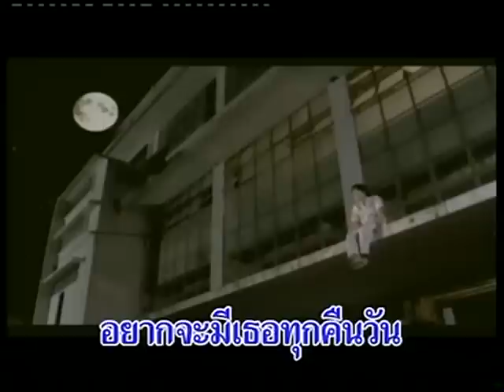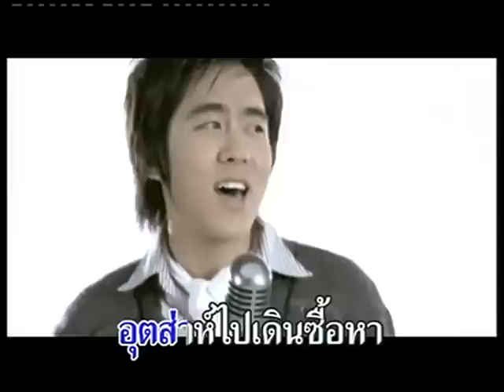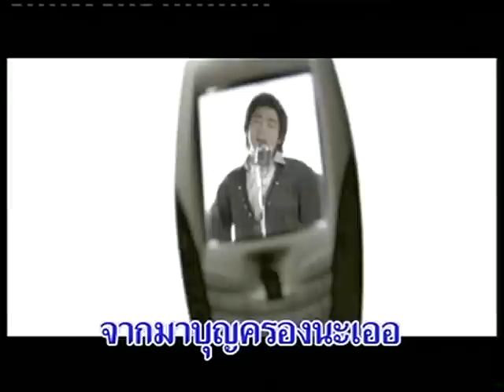[MV] คลิป : อ๊อฟ ศุภณัฐ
MV : เพลง คลิป
ศิลปิน : อ๊อฟ ศุภณัฐ Aof Supanat
อัลบั้ม : รักทน รักนาน
ผลิตโดย : ทรูแฟนเทเชีย True Fantasia
วางแผงเมื่อ : 14 สิงหาคม 2550 (14/8/2007)
เนื้อร้อง: ดนพ ศรีขาว
ทำนอง: ดนพ ศรีขาว
เรียบเรียง: มาร์ค ใบเตย

ไม่รักไม่ว่า แก้วตาพี่ขอถ่ายคลิป
ไม่สนพี่จะไม่จีบ แค่คลิปของน้องยังดี
เจอะเธอทีไร พี่นี้หัวใจเต้นถี่
อยากเห็นแววตาคนดี อยากจะมีเธอทุกคืนวัน

เธอคงไม่ว่า พี่ยาแค่ขอดูคลิป
ถ้าเธอโอเคจะรีบ ถ่ายคลิปไว้ดูทันที
เห็นหน้าหวาน หวาน นัยน์ตาชวนฝันอยู่ในจอสี
เปิดดูคงรู้สึกดี  ทุกเวลาที่พี่คิดถึงเธอ

* โทรศัพท์ ของพี่มันดีนักหนา
อุส่าห์ไปเดินซื้อหา จากมาบุญครองนะเออ
เล่น MP3 ถ่ายรูปก็งาม ไม่มีภาพเบลอ
ถ่ายคลิปวีดีโอของเธอ ยิ่งงามประทับหัวใจ

** ไม่รักไม่ว่า พี่ยาก็จะเก็บคลิป
ไว้ในหัวใจฟีบๆ ดวงนี้ที่รอคอยเธอ
ไม่มีสาวใด ทำให้หัวใจพี่เผลอ
แค่พี่ดูคลิปของเธอ ก็สุขเสมอทุกคืนทุกวัน (*,**)